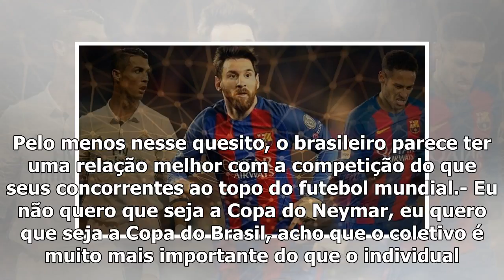Mais eficiente the last pond, Neymar supera Messi e CR7 em Copas